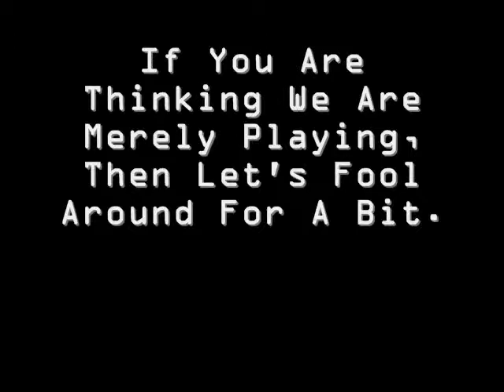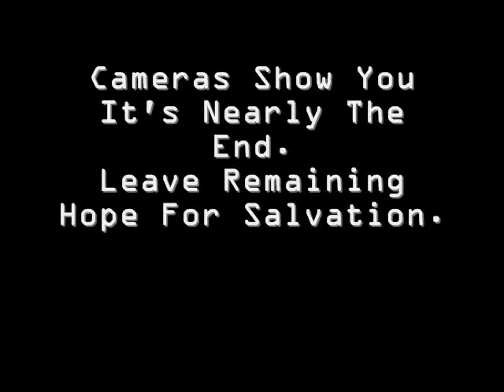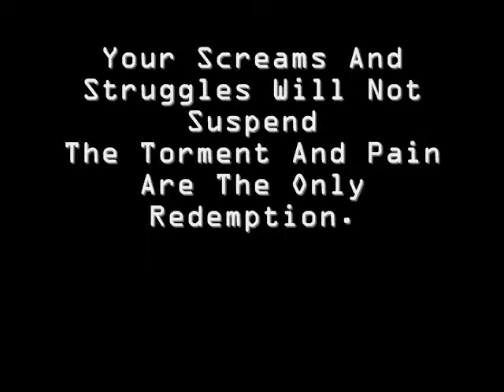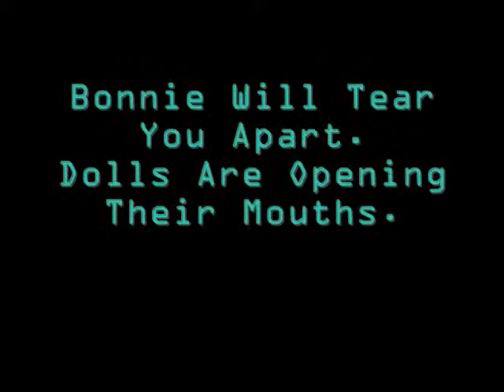Sayonara Maxwell- Five Nights At Freddy's 2 Lyrics Video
Next video will be Foxy's Tale- Muse of Discord Lyrics.